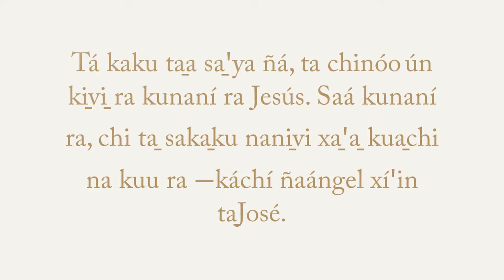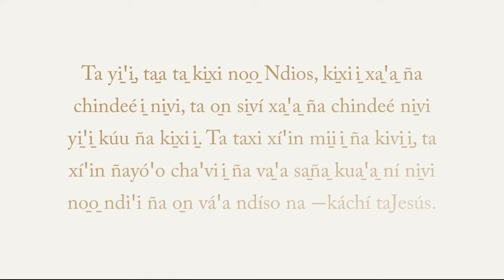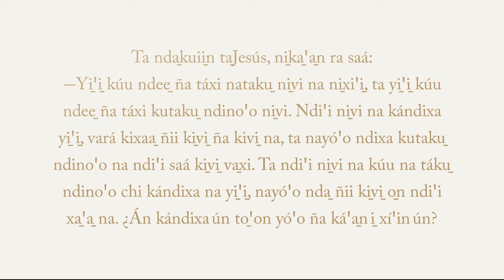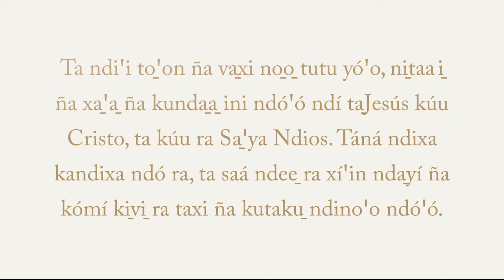Jesús Cristo Alacatlatzala Mixtec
Tá kaku ta̱a sa̱ꞌya ñá, ta chinóo ún ki̱vi̱ ra kunaní ra Jesús. Saá kunaní ra, chi ta̱ saka̱ku nani̱vi xa̱ꞌa̱ kua̱chi na kuu ra ―káchí ñaángel xíꞌin ta̱José.

Ndiꞌi ndóꞌó ni̱vi na xa kúnaa̱ ní no̱o̱ ndiꞌi chiño, ta veé ní ndíso ndó, naꞌa ndó no̱o̱ i̱, ta yi̱ꞌi̱ taxi i̱ ña nakindée ndó.

Ta yi̱ꞌi̱, ta̱a ta̱ ki̱xi no̱o̱ Ndios, ki̱xi i̱ xa̱ꞌa̱ ña chindeé i̱ ni̱vi, ta o̱n si̱ví xa̱ꞌa̱ ña chindeé ni̱vi yi̱ꞌi̱ kúu ña ki̱xi i̱. Ta taxi xíꞌin mi̱i i̱ ña kivi̱ i̱, ta xíꞌin ñayóꞌo chaꞌvi i̱ ña va̱ꞌa sa̱ña̱ kua̱ꞌa̱ ní ni̱vi no̱o̱ ndiꞌi ña o̱n váꞌa ndíso na ―káchí ta̱Jesús.

Ta ni̱ka̱ꞌa̱n ka̱ ta̱Jesús xíꞌin ta̱Nicodemo, káchí ra saá:
―Kíꞌvi ní ini Ndios xíni ra ni̱vi ñoyívi yóꞌo, ña̱kán ti̱ꞌví ra yi̱ꞌi̱, ta kúu ñii la̱á Sa̱ꞌya ra no̱o̱ ra, ta ki̱xaa̱ i̱ ñoyívi yóꞌo, ta ndiꞌi ni̱vi na ndinoꞌo kandixa yi̱ꞌi̱, o̱n ndiꞌi xa̱ꞌa̱ nayóꞌo, ta ndixa kutaku̱ na xíꞌin Ndios ndiꞌi saá ki̱vi̱ ña va̱xi.

Ta nda̱kuii̱n ta̱Jesús, ni̱ka̱ꞌa̱n ra saá:
―Yi̱ꞌi̱ kúu ndee̱ ña táxi nataku̱ ni̱vi na ni̱xiꞌi̱, ta yi̱ꞌi̱ kúu ndee̱ ña táxi kutaku̱ ndinoꞌo ni̱vi. Ndiꞌi ni̱vi na kándixa yi̱ꞌi̱, vará kixaa̱ ñii ki̱vi̱ ña kivi̱ na, ta nayóꞌo ndixa kutaku̱ ndinoꞌo na ndiꞌi saá ki̱vi̱ va̱xi. Ta ndiꞌi ni̱vi na kúu na táku̱ ndinoꞌo chi kándixa na yi̱ꞌi̱, nayóꞌo nda̱ ñii ki̱vi̱ o̱n ndiꞌi xa̱ꞌa̱ na. ¿Án kándixa ún to̱ꞌon yóꞌo ña káꞌa̱n i̱ xíꞌin ún?

Ta nda̱kuii̱n ta̱Jesús, ni̱ka̱ꞌa̱n ra xíꞌin ra:
―Yi̱ꞌi̱ kúu yichi̱ ña kuchiño xaa̱ ni̱vi no̱o̱ Ndios, ta yi̱ꞌi̱ kúu no̱o̱ káku ñanda̱a̱ ndinoꞌo, ta yi̱ꞌi̱ kúu ndee̱ ña táxi kutaku̱ ndinoꞌo ni̱vi. O̱n ko̱ó inka̱ yichi̱ ña kuchiño xaa̱ ni̱vi no̱o̱ Ndios: ñii la̱á yi̱ꞌi̱ kúu yichi̱ ña taxi xaa̱ ni̱vi no̱o̱ Ndios ta kutaku̱ na xíꞌin ra.

Ta ndiꞌi to̱ꞌon ña va̱xi no̱o̱ tutu yóꞌo, ni̱taa i̱ ña xa̱ꞌa̱ ña kunda̱a̱ ini ndóꞌó ndí ta̱Jesús kúu Cristo, ta kúu ra Sa̱ꞌya Ndios. Táná ndixa kandixa ndó ra, ta saá ndee̱ ra xíꞌin nda̱yí ña kómí ki̱vi̱ ra taxi ña kutaku̱ ndinoꞌo ndóꞌó.